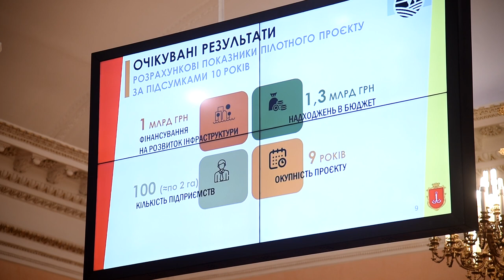На инвестиционном совете обсудили концепцию зоны приоритетного развития в Одессе